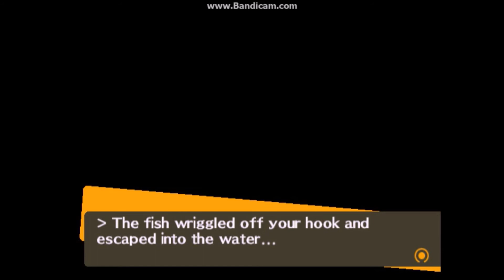So I Went Fishing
I caught the fish